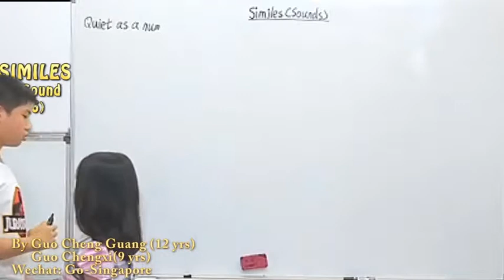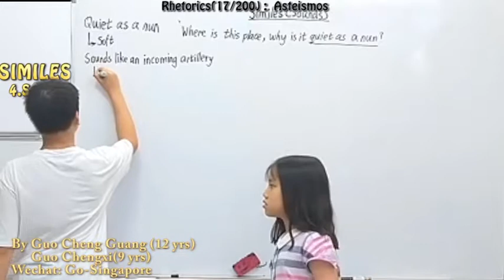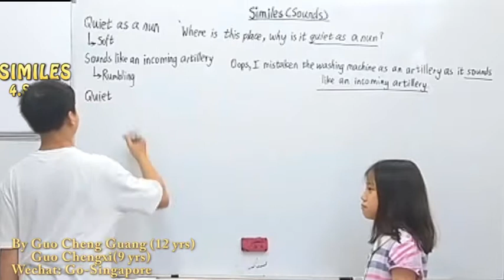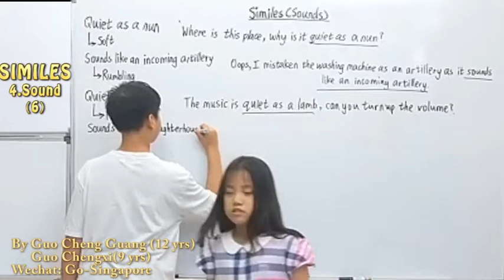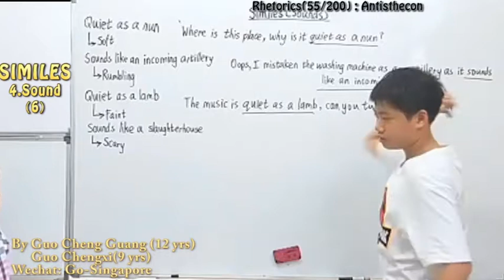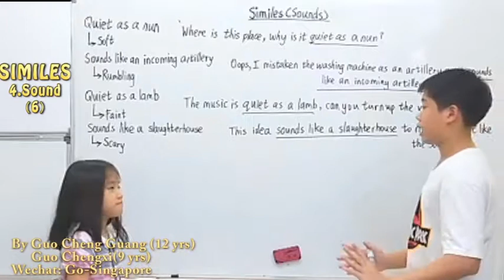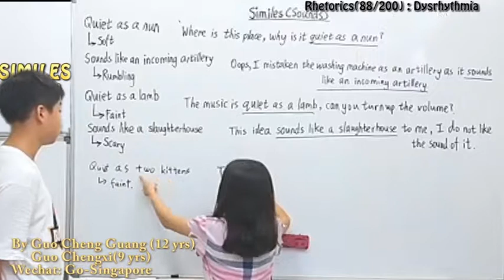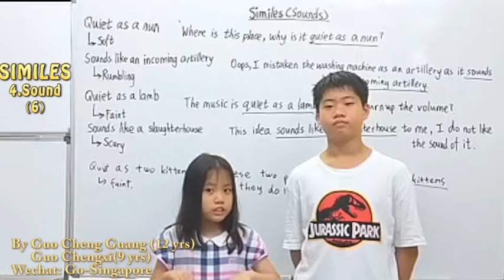Practical Rhetorics of English for Children Conducted by Guo Cheng Guang&Guo Chengxi(037)